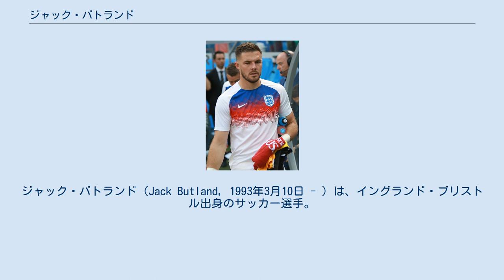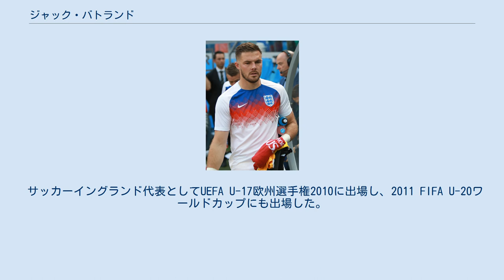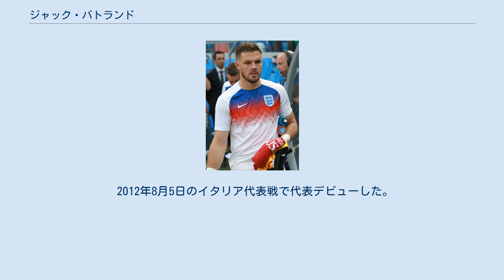ジャック・バトランド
ジャック・バトランド（Jack Butland, 1993年3月10日 - ）は、イングランド・ブリストル出身のサッカー選手。
クリスタル・パレスFC所属。
 2007年からバーミンガム・シティFCのユースチームに所属し、2010年にトップチーム昇格した。
2011年から経験を積むためにフットボールリーグ2のチェルトナム・タウンFCにレンタル移籍した。
チェルシーFCからも関心を寄せられたが、2013年1月31日、ストーク・シティFCと4年契約を結んだものの、2012-13シーズン後半戦はバーミンガムにレンタル移籍という形で残留することになった。
2013-14シーズンは移籍の噂があったアスミル・ベゴヴィッチの後釜として期待されていた。
しかしベゴヴィッチは残留し、定位置を奪うことが出来ず、同年9月26日にバーンズリーFCにレンタル移籍した。
2014年2月20日にはリーズ・ユナイテッドAFCにレンタル移籍。
2014年10月20日、チャンピオンシップのダービー・カウンティFCに1か月の短期レンタルで加入した。
 2020年10月16日、クリスタル・パレスFCと3年契約を結んだことが発表された。
 サッカーイングランド代表としてUEFA U-17欧州選手権2010に出場し、2011 FIFA U-20ワールドカップにも出場した。
2012年、指を負傷したジョン・ラディの代役としてUEFA EURO 2012のメンバーに選出されたが、出場機会はなかった。
イギリス代表としてロンドンオリンピックメンバーに選出された。
 2012年8月5日のイタリア代表戦で代表デビューした。